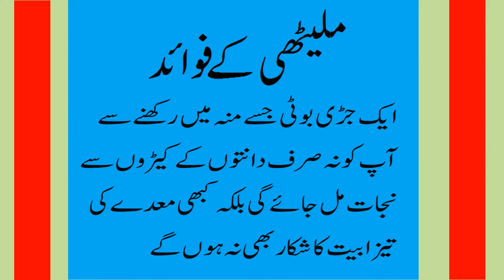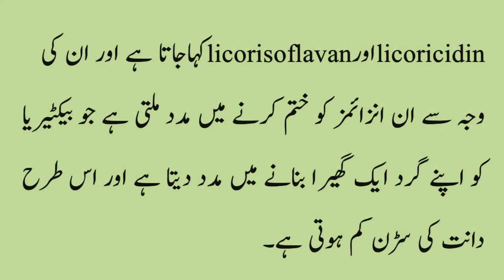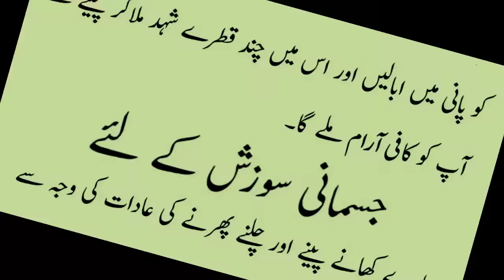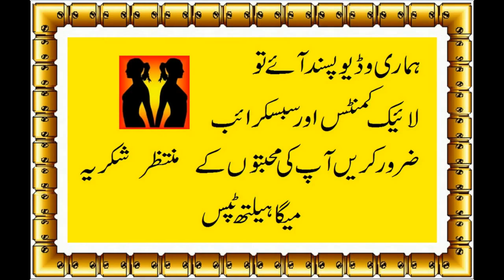(Health and Fitness Easy) Health Benefits of Licorice Root (Mulethi)